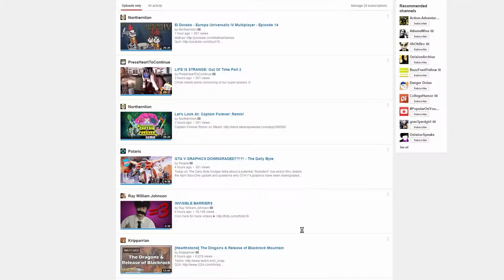Grim Reaper - Darkest Dungeon Pitch Black Run #6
Description / Info bellow:
Today we continue into the depths of modding hell as we quickly learn the true meaning of despair!